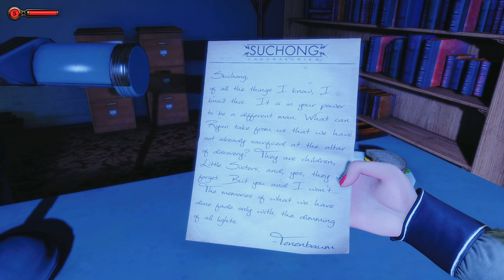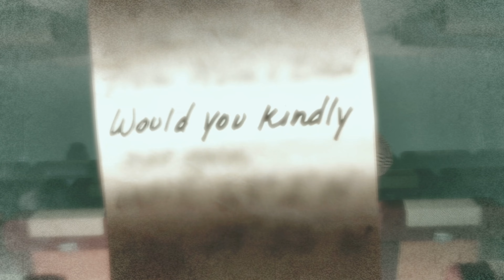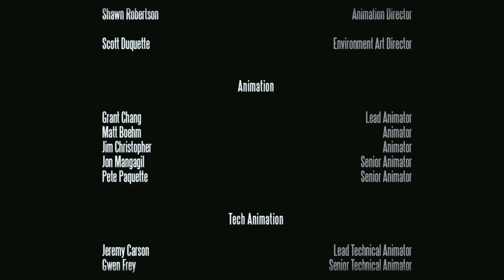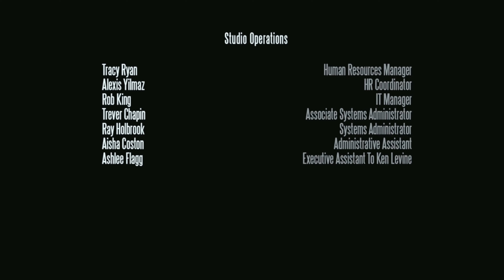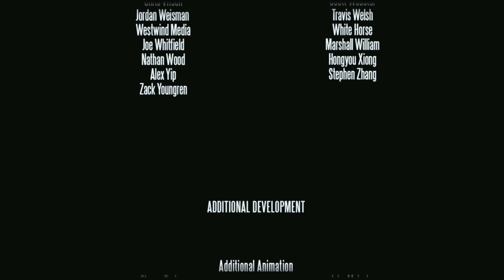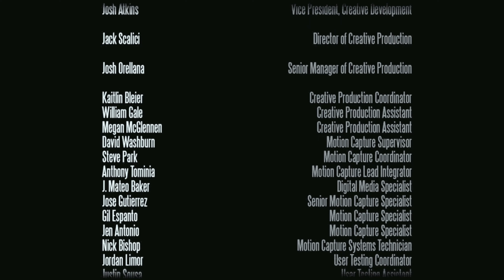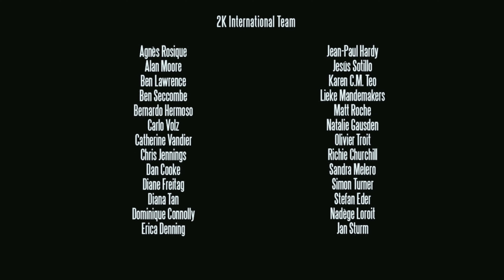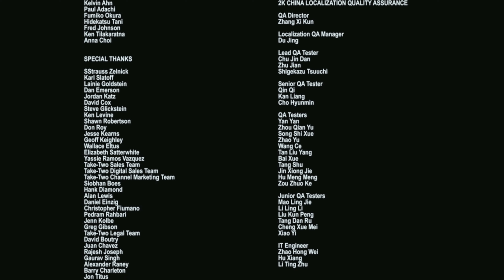BioShock Infinite: Burial at Sea - #06 - Der Aktivierungscode [Ende]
Titel: BioShock Infinite: Burial at Sea
Datum der Erstveröffentlichung: 26. März 2013 / Remastered: 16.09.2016
Entwickler: Irrational Games, 2K Marin, 2K Australia, Aspyr Media, Virtual Programming
Publisher:  2K Games, Aspyr Media
Plattformen: PlayStation, Microsoft Windows, Xbox
Genres: Ego-Shooter, Action-Adventure, Action-Rollenspiel, Survival Horror
Usk: 18

Du befindest Dich in der Unterwasser-Metropole Rapture am Abend des 31. Dezembers 1958, kurz bevor der Bürgerkrieg durch den Anschlag im Kashmir Restaurant beginnt. Du bist Booker DeWitt und lernt erneut Elizabeth kennen, welche ihm helfen will, ein verlorenes Mädchen namens Sally zu finden.